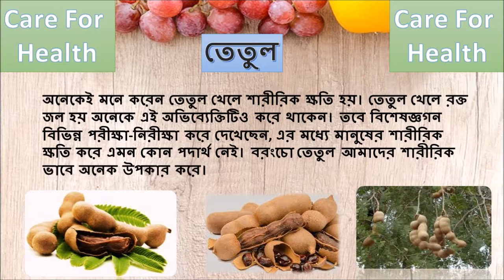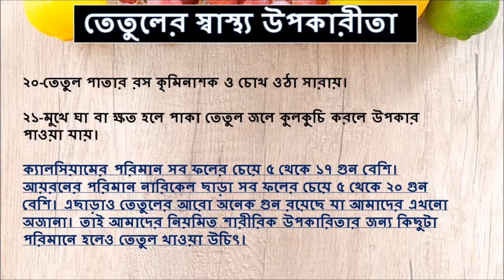II তেতুল এর উপকারিতা II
অনেকেই মনে করেন তেতুল খেলে শারীরিক ক্ষতি হয়। তেতুল খেলে রক্ত পানি হয় অনেকে এই অভিব্যেক্তিটিও করে থাকেন। তবে বিশেষজ্ঞগন বিভিন্ন পরীক্ষা-নিরীক্ষা করে দেখেছেন, এর মধ্যে মানুষের শারীরিক ক্ষতি করে এমন কোন পদার্থ নেই। বরংচো, তেতুল মাদের শারীরিক ভাবে অনেক উপকার করে।